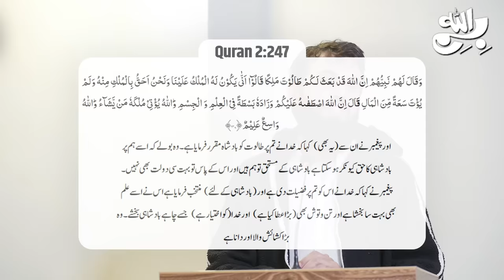Pakistan Army Must Be Ready for War in January | Jummah Lecture | Awais Naseer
1. Muhammad Qasim Imam Mahdi hain Establishment walon k liye ehem paigham.
2. January main Allah ka azab likh dya gya ha!
3. January ma dushman nahi Allah sy jang hogi!

واٹس ایپ گروپ:
مزید معلومات اور ویڈیوز کے لیے ہمارا واٹس ایپ گروپ جوائن کریں: